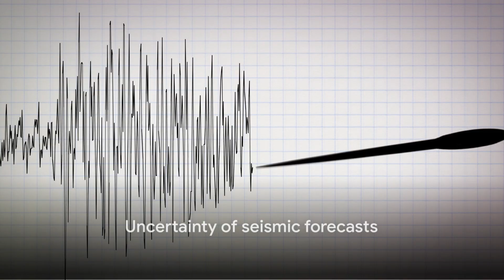東京トレマーズ: 予測不可能なことを予測する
12月25日か12月26日に東京付近でM7.2の地震が発生する可能性があります。